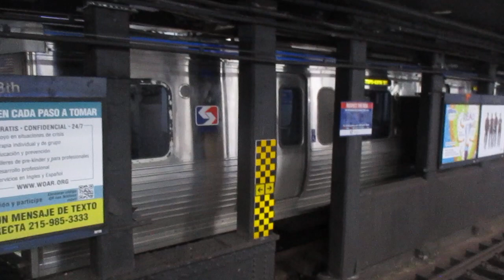SEPTA PRESENTS THIS WAY AND THAT WAY WITH THE EL AT 8TH STREET